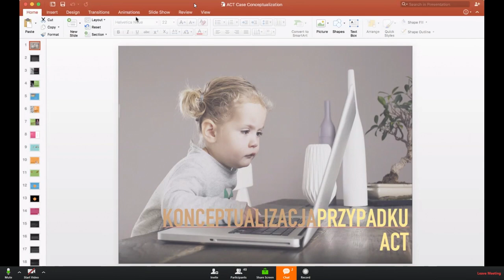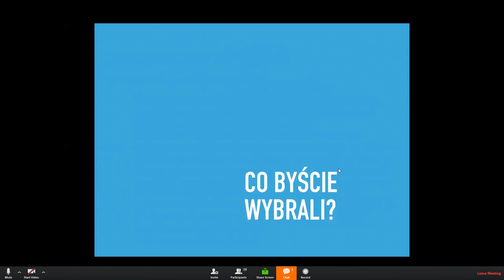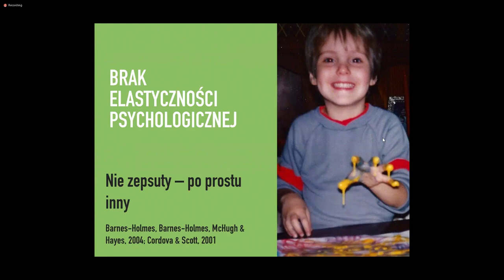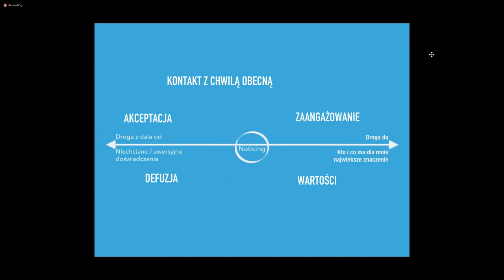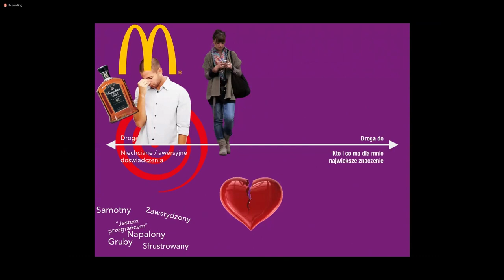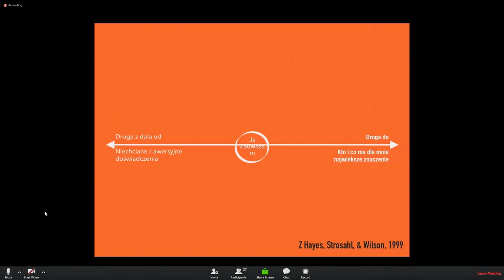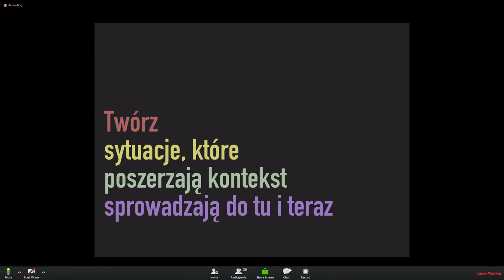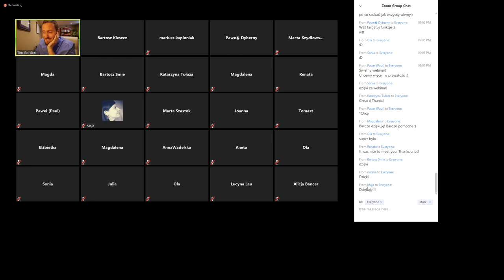Timothy Gordon - Konceptualizacja przypadku i planowanie interwencji w terapii ACT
Szkolenie ACT online prowadzone przez Timothy’ego Gordona, pracownika opieki społecznej i trenera ACT zweryfikowanego przez ACBS (peer-reviewed ACT trainer) na temat kroków kierujących samym początkiem pracy z klientem.

Zapoznaj się z bazą płatnych i bezpłatnych szkoleń organizowanych przez Uczę się ACT